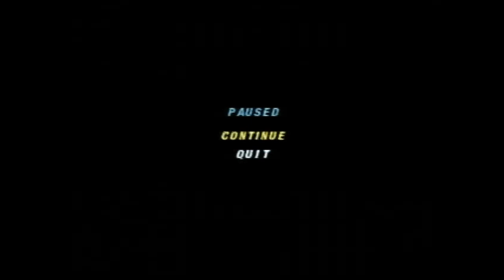Wheel of Fortune 2nd Edition Plug n Play TV Games Season 2 Episode 54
were Episode 54 of Wheel of Fortune 2nd Edition on my Plug n Play TV Games. Tinky Winky in 1-day grand total is $65,600. Let's have a contestant are Tinky Winky, Black Yoshi and Mario (Wendy's 2002).